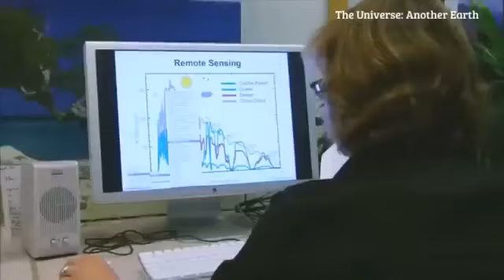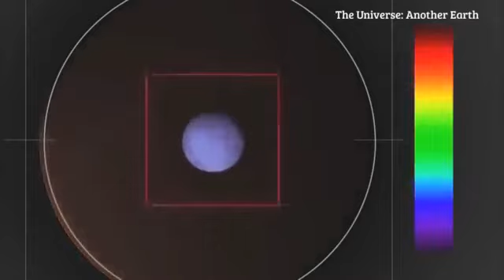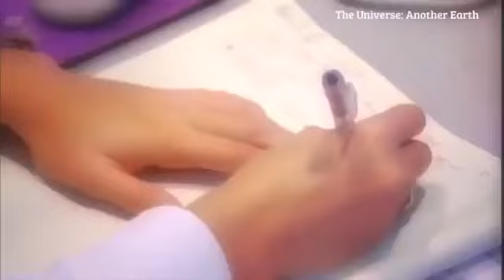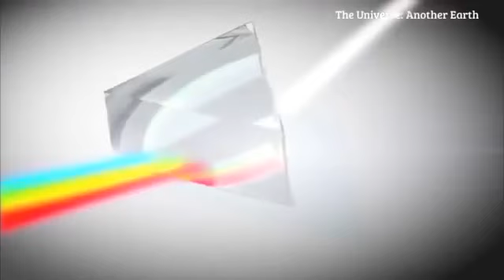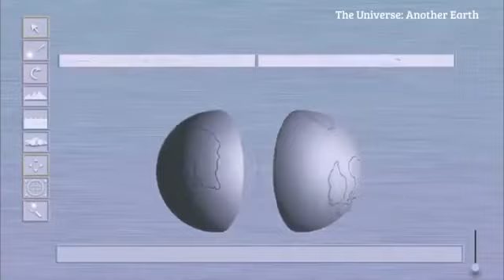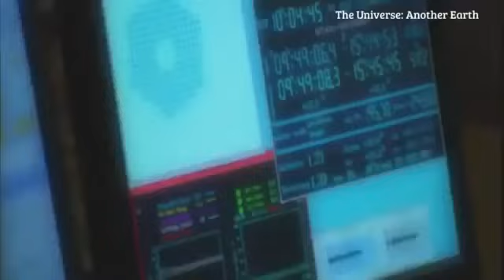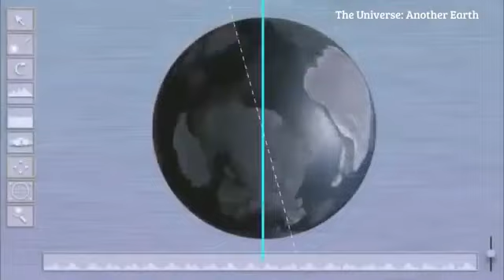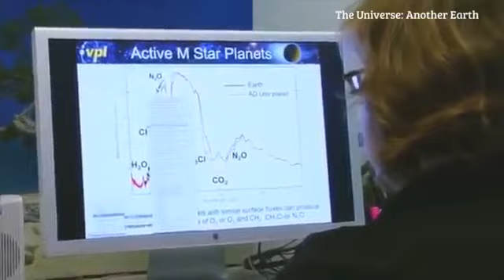Universe Documentary 2016 Found The Second Earth New Documentaries National Geographic 201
NEW NEW NEW! FULL Documentary About UNIVERSE - SPACE 2016 ! HD ! 2016 ! :) How the Universe works - Strangest .

BBC Documentary 2017 - the edge of space - bbc documentary 2017. full documentary 2017 - anonymous chasing